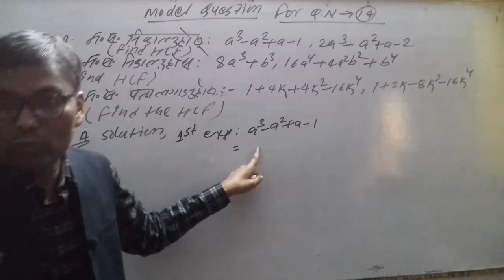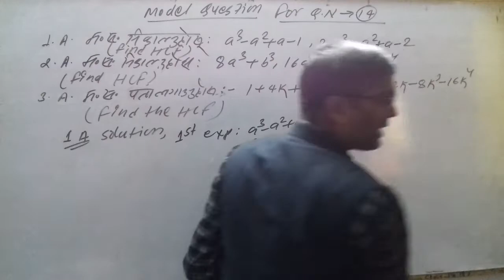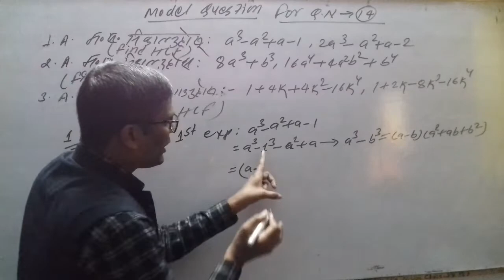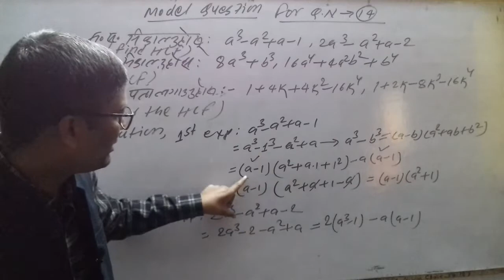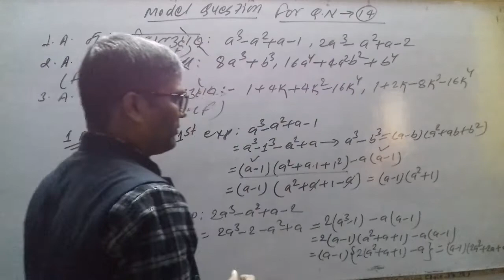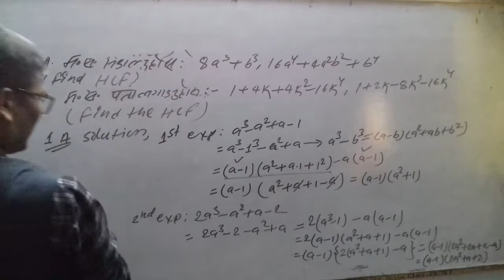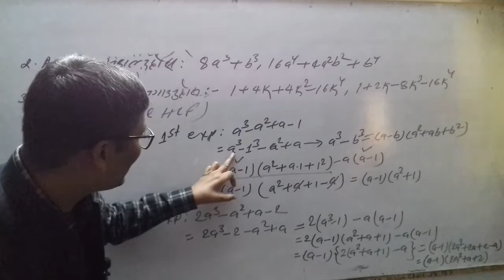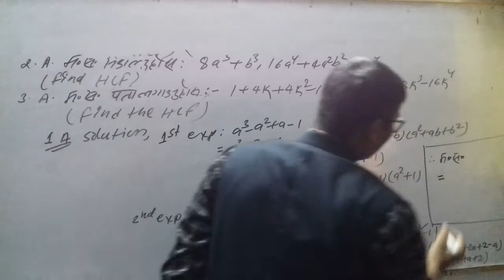SEE Com . Mathematics Class-10 Algebra Part -8